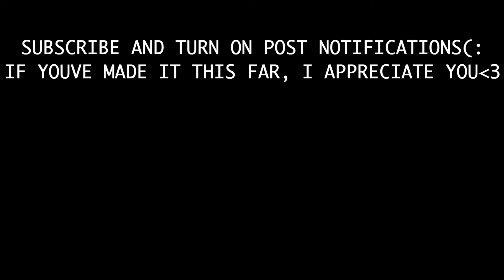I went SKYDIVING in CROATIA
In this video, I watch and react to a video of when I went skydiving in Croatia! It was a crazy experience and look forward to the next time!

Also please let me know what other videos you would like to see.

If you're reading this, I appreciate it!